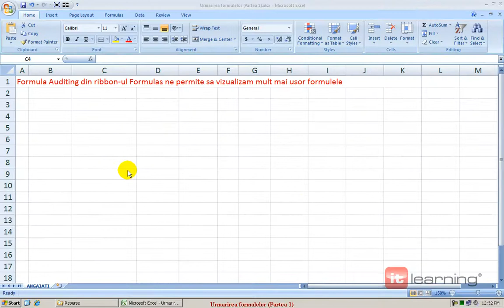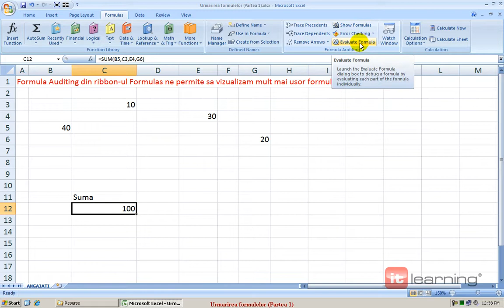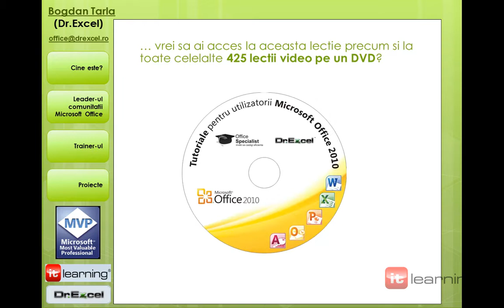Excel 2007 - 27 Urmarirea formulelor (Partea 1)